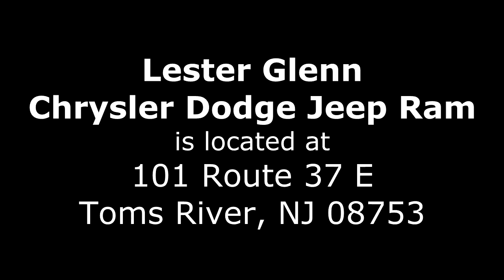Chrysler Dodge Jeep Ram Appointment Introduction Video